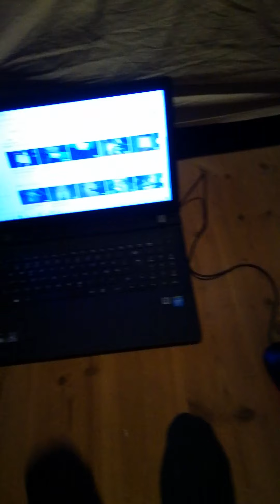hornindføring nibiru. fladt 60 kv kabel er dukket op. Drømmejobbet på vej.